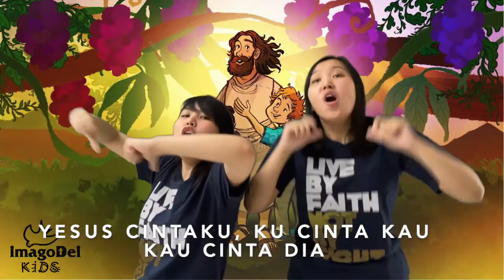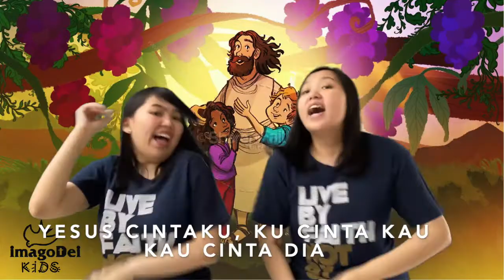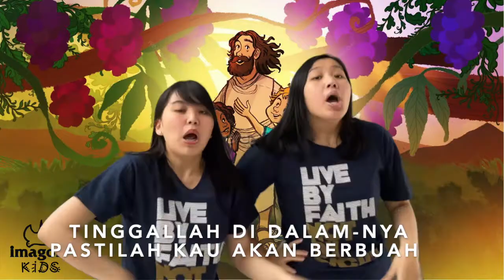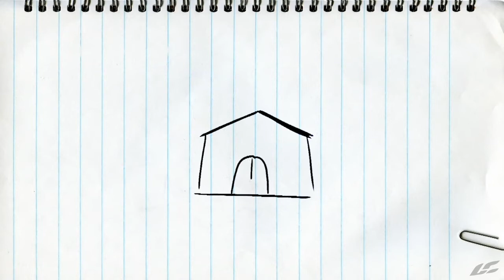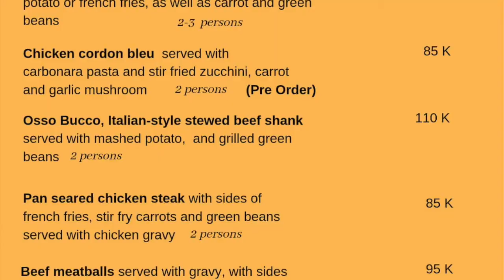imagoDei Kids - Minggu, 2 Mei 2021: Hari Minggu Paskah V (Yohanes 15:1-8)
imagoDei Kids berada di bawah naungan BPK PKK KAJ dengan Romo Moderator: Romo Chris Purba, SJ.

Doa Penutup & Berkat: Romo Robert Ramone, CSsR

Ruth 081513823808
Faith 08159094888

God bless you all! Have a blessed Sunday!